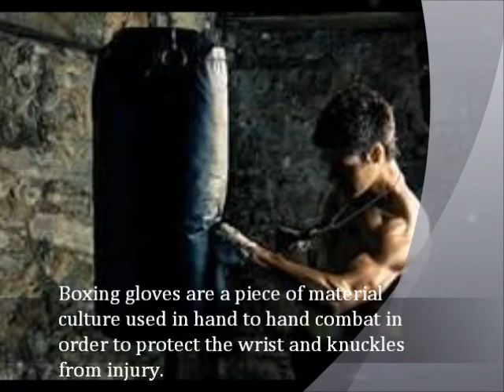Material Culture project. Boxing gloves